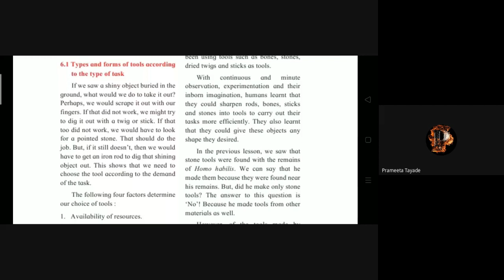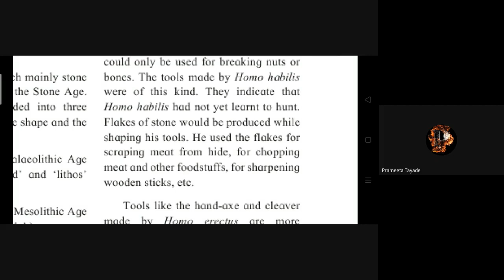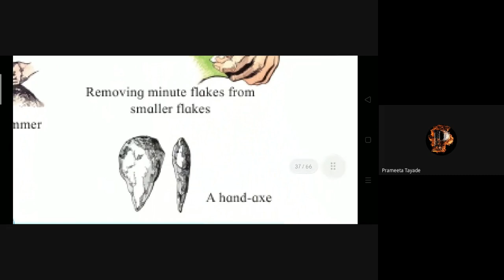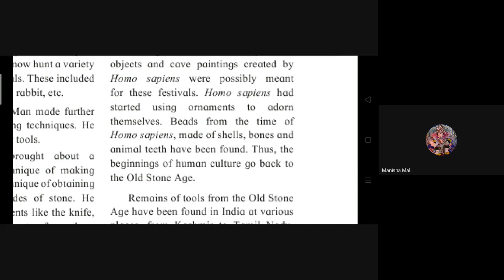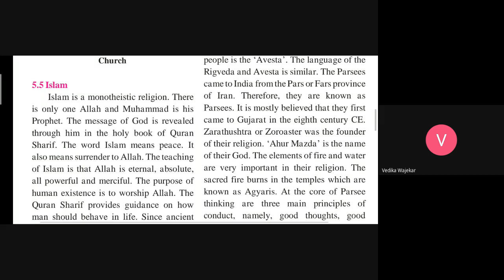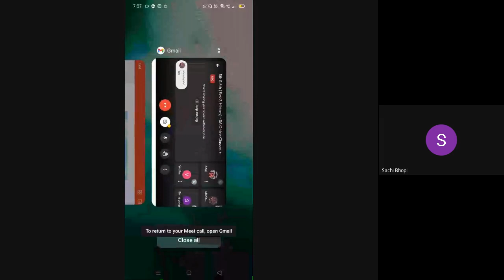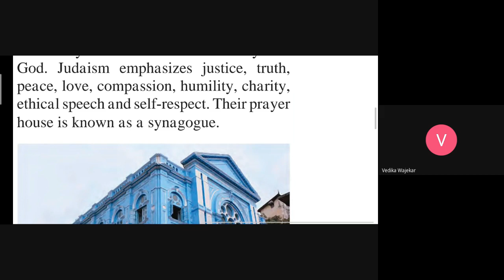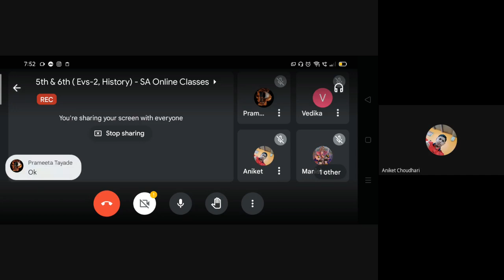L17 5th EVS 2 & 6th History SA Online Dt 23Sept2021